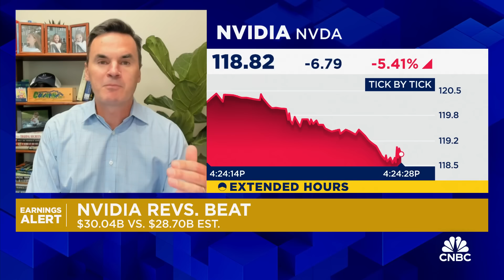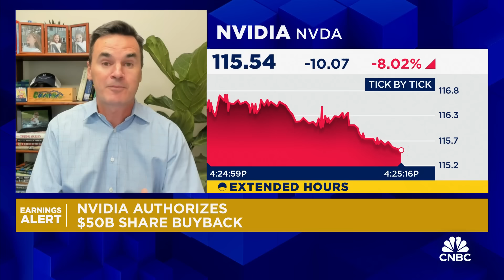Nvidia beats on revenue and earnings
Paul Hickey, Bespoke Investment Group co-founder, Nicole Webb, Wealth Enhancement Group SVP, and Patrick Moorhead, Moor Insights & Strategy CEO, and CNBC's Seema Mody join 'Closing Bell Overtime' to talk Nvidia earnings.